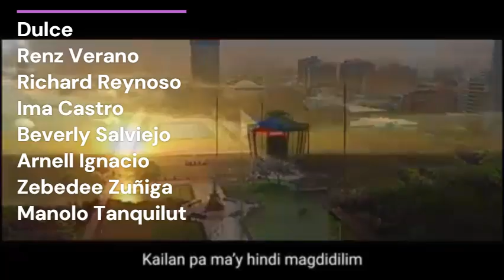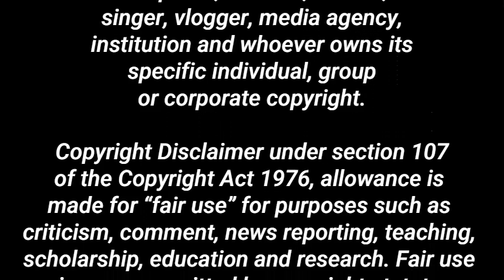UNITEAM ARTISTS! BAYAN KANG MAGILIW. TINDIG BALAHIBO-BUHAY ANG PAGKA-PILIPINO. WALANG IYAKAN PROMISE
This is a lyric video entitled Bayan Kang Magiliw. (Awit Sa Ating Bayang Minamahal) This is a very beautiful song composed, arranged and produced by Mr. Danny tan. It is performed by the bbm sara uniteam artists.

LYRICS
“BAYAN KANG MAGILIW”
(Awit Sa Ating Bayang Minamahal)
Bayan kang magiliw sa amin
Kailan pa ma’y hindi magdidilim
Busilak ang dilaw,
Puti, pula, bughaw
Dama sa ‘yong tatlong bituin at araw
Sa dami ng iyong pinagdaanan
Iba’t ibang sigwa ang naranasan
Kapit lang sa Dios na may pagtitiwala
Pinagtagumpayan nang mapayapa
MAGKAISANG TINIG SA PANALANGING PAGPALAIN…
ANG PINAKAMAMAHAL NA LUPANG HINIRANG NATIN
WATAWAT MO’Y ITATAAS, ITATANYAG, ITATANGHAL ANG AWIT SA ATING BAYANG MINAMAHAL
Tunay ang pagmamahal sa ‘yo
Buhay ay langit sa piling mo
Duyan ng magiting ang pumipintig
Lulan ng walang hanggang pag-ibig
WATAWAT MO’Y ITATAAS,
ITATANYAG, ITATANGHAL
ANG AWIT SA ATING BAYANG MINAMAHAL
Namumukod tanging pagsinta sa dibdib mo’y buhay
Walang kasing alab ng pusong binibigyang pugay
WATAWAT MO’Y ITATAAS, ITATANYAG, ITATANGHAL
(Danny Tan - UniTeam Artists)

ATTRIBUTIONS
BAYAN KANG MAGILIW
Composer, Producer and Arranger: Danny Tan
Performers - UniTeam Artists:
Dulce
Renz Verano
Richard Reynoso
Ima Castro
Beverly Salviejo
Arnell Ignacio
Zebedee Zuñiga
Manolo Tanquilut
Concept: Danny Tan and UniTeam Artists
Director: JJ Maghirang
DOP & Editor: Mar Peralta
Videographer: John Henry Cabezas
Production Staff: Iverson Torres
Stylist: Sampy Primo Pelaez
Hair & Make-Up: Reygie Rodriguez
Filmed at Paradores del Castillo (Taal, Batangas)
Special thanks to:
Ima Castro of Casa Conchita and Ima’s Grill & Fry
Mr. Ernie Villavicencio of Paradores del Castillo
Mr. Arnell Ignacio
Mr. Rommel Nicolas
Mr. Sahad Andal Jr.
CineMotions